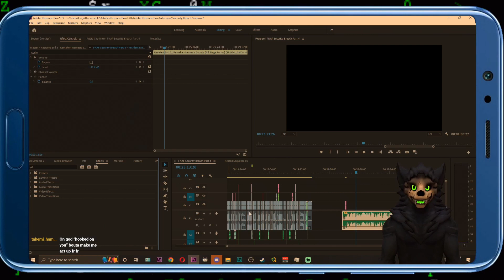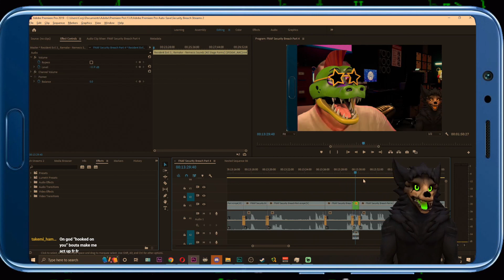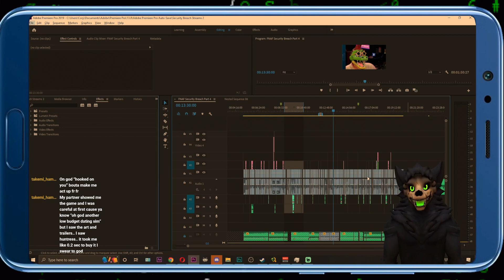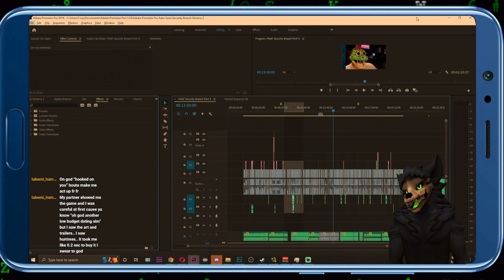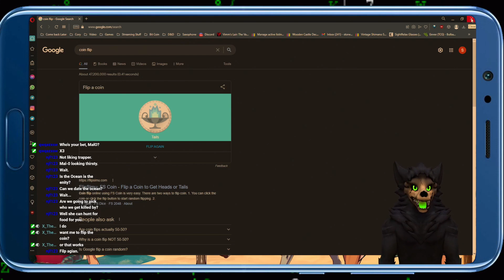Hooked on You - Part 1 | Malo's Full Streams (SCP 1471)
The meta thirst humor in this game really drives me insane

*Recorded 8/7/2022*

*Remember that I live stream over on Twitch!*